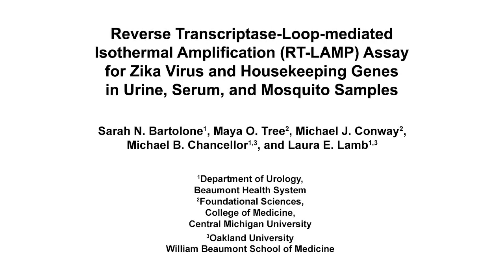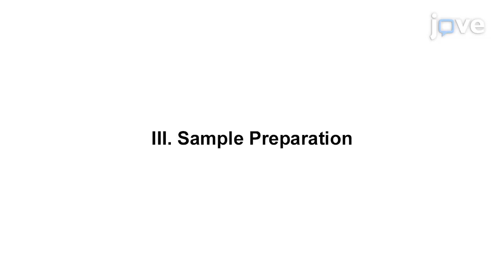RT-LAMP Assay for Zika Virus and Housekeeping Genes | Protocol Preview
Reverse Transcription-Loop-mediated Isothermal Amplification (RT-LAMP) Assay for Zika Virus and Housekeeping Genes in Urine, Serum, and Mosquito Samples -  a 2 minute Preview of the Experimental Protocol

Sarah N. Bartolone, Maya O. Tree, Michael J. Conway, Michael B. Chancellor, Laura E. Lamb
Beaumont Health System, Department of Urology; Central Michigan University, Foundational Sciences, College of Medicine; Oakland University William Beaumont School of Medicine,;

This protocol provides an efficient and low-cost method to detect Zika virus or control targets in human urine and serum samples or in mosquitoes by reverse transcription loop-mediated isothermal amplification (RT-LAMP). This method does not require RNA isolation and can be done within 30 min.